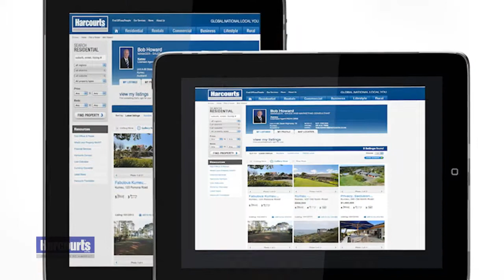Bob Howard Agent Profile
Bob Howard Agent Profile, Harcourt's - Kumeu - Auckland - New Zealand